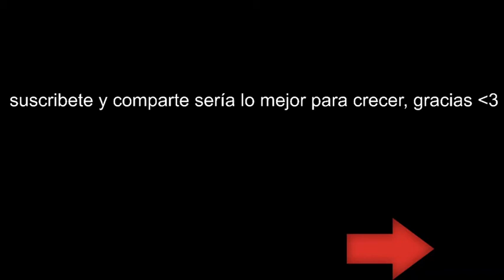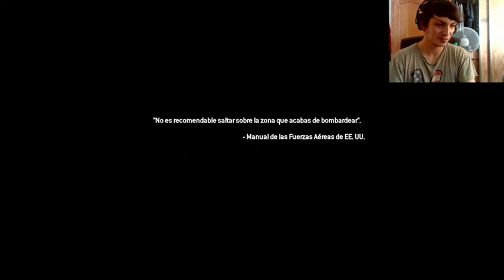Modern Warfare 2 Remasterd | Modo Campaña | Castellano | En busqueda y captura